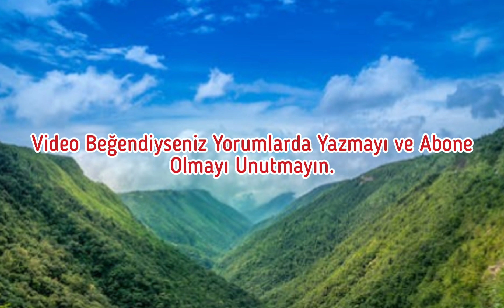Çinin Vahşi Doğasında Yaşadığı Bilinen 3 Kaplan Alt Türleri [🐯🇨🇳]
Kaplanlar Asyanın Geniş Coğrafyasında Yaşarlardı. Amma Kaçak Avcılık Yaşam Alanlarının Mahv Olması Dünya Nüfusu Artması Sebebiyle Asyanın Büyük Bir Bölümünden Silindi.

Ben Yusuf Hayatımda Hoşuma Giden ve İlgimi Çeken Herşeyleri Sizlere Sunuyorum.